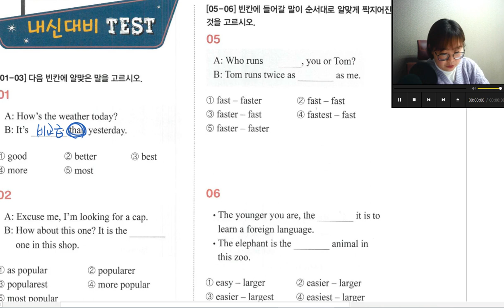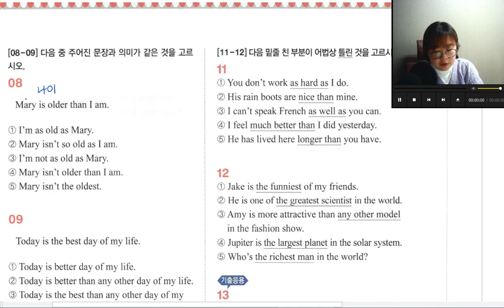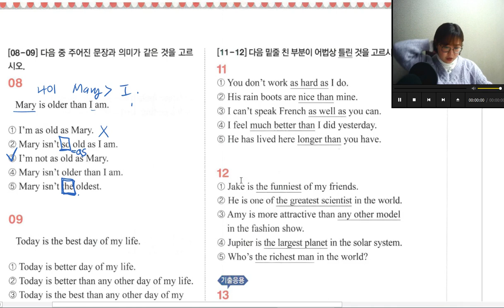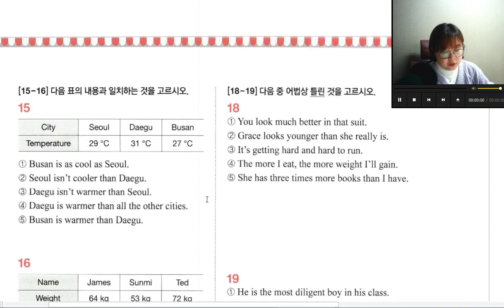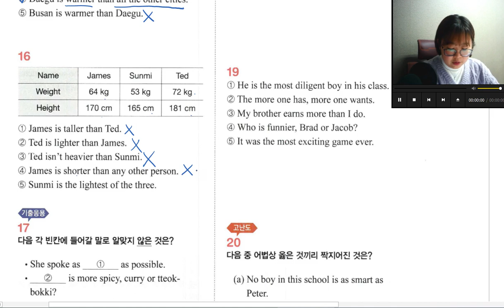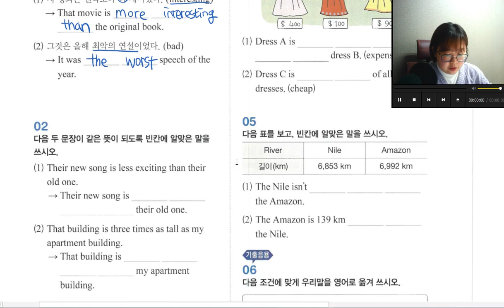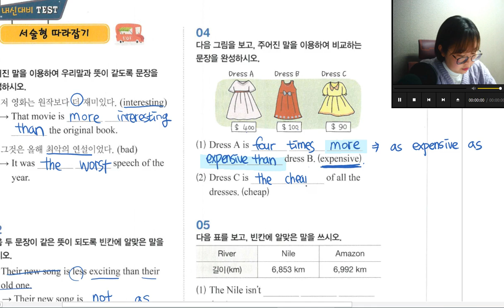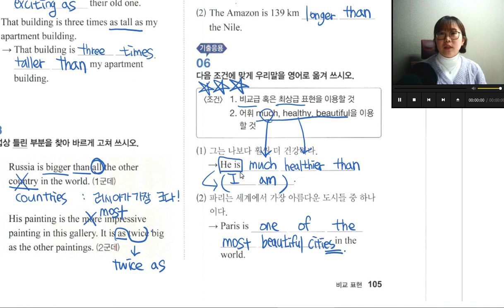문마중(2)07강문제풀이(예t)